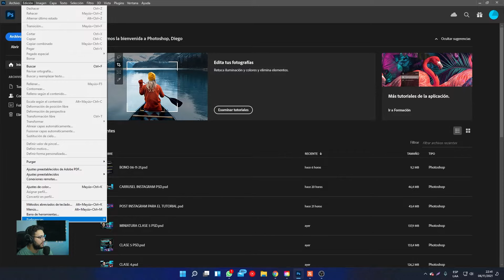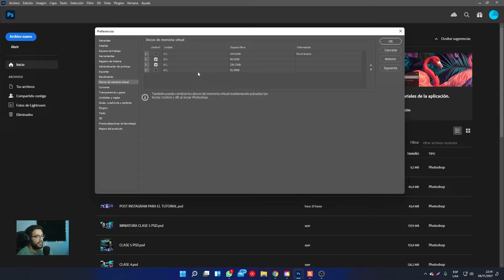Error de falta de memoria RAM y Memoria Virtual en Photoshop (Solución) | Photoshop Tutorial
- Tengo más tutoriales creados sobre diseño,   son tutoriales sueltos que puedes ver en esta lista de reproducción.